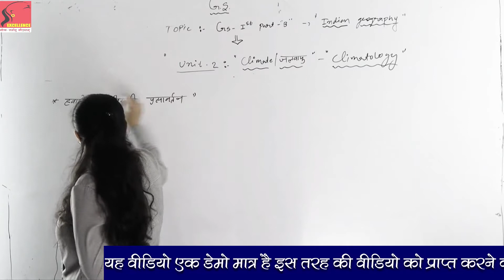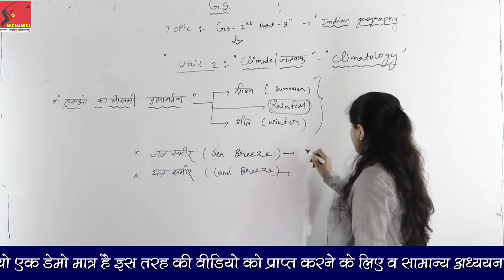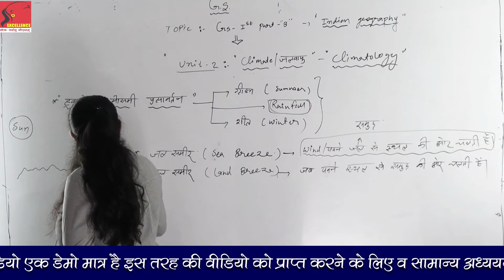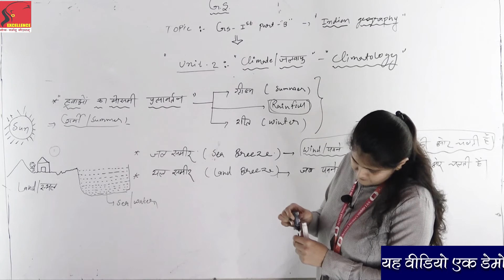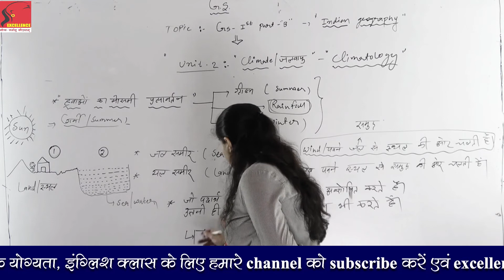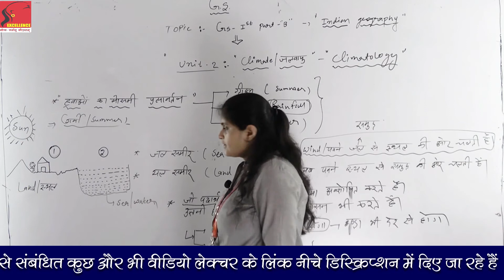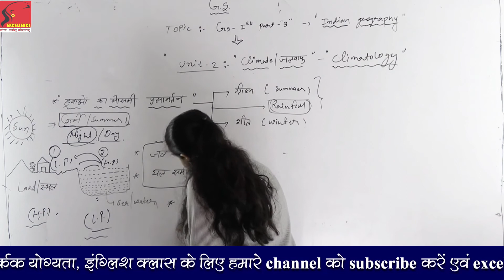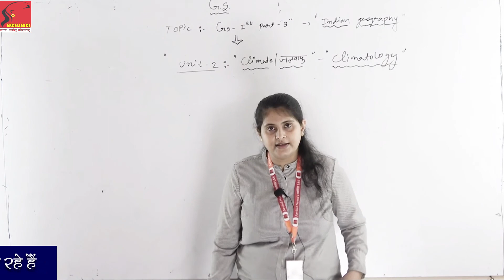मॉनसून का प्रत्यावर्तन व तथ्य, सामान्य अध्ययन Reversion of monsoon, Facts of monsoon